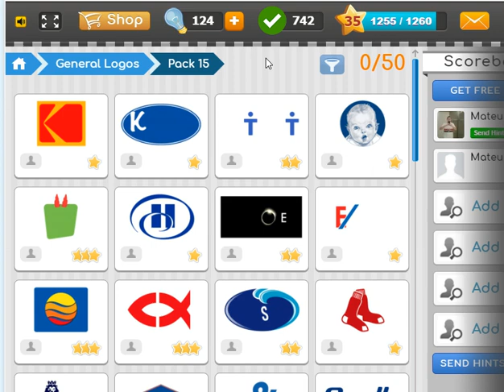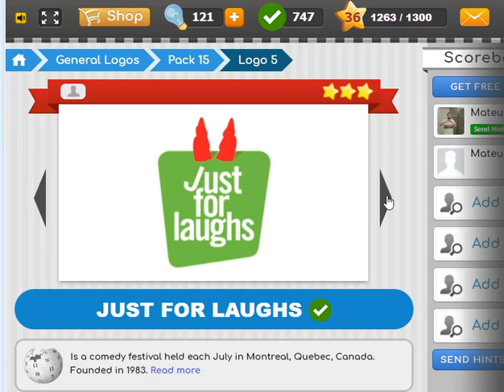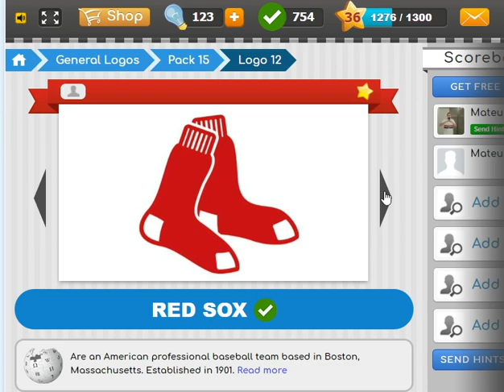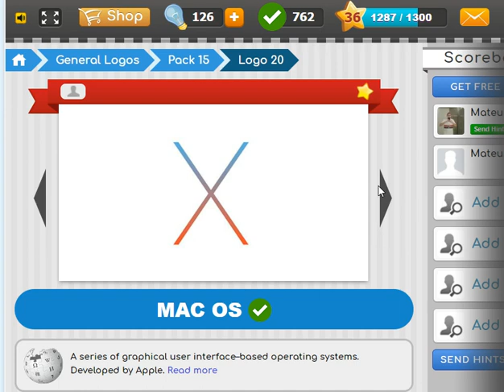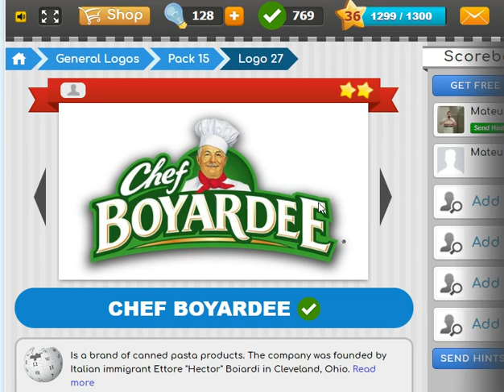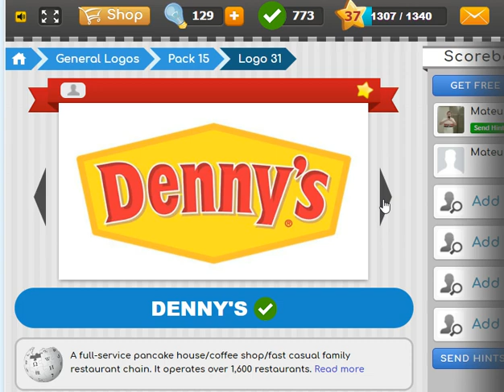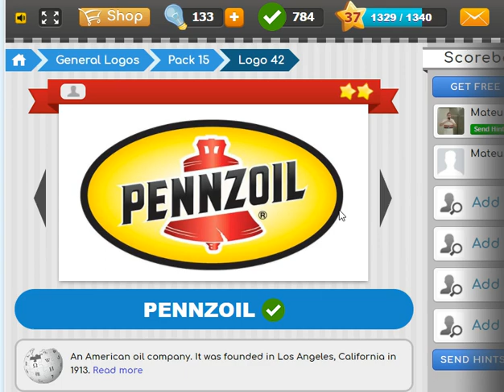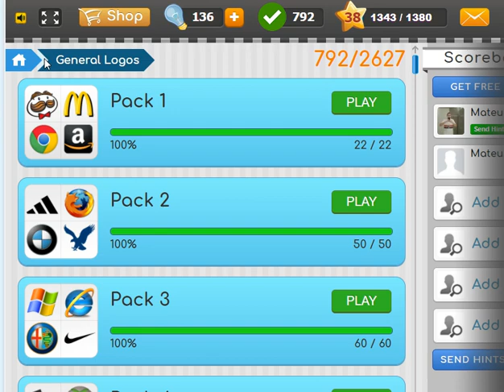Logo Game - General Logos - Pack 15